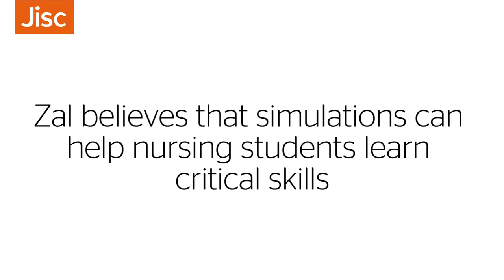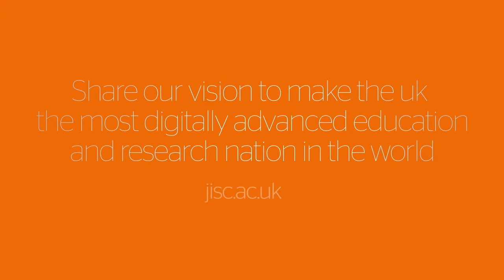Jisc Learning Analytics: Teaching with technology - looking forward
Topic 3: Teaching with technology - now and in the future
Title: Teaching with technology - looking forward
Presenter: Faculty